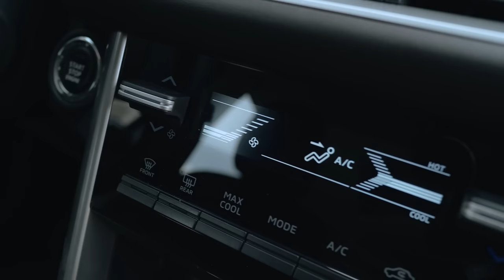Made For You: Zoe Sandejas and the 2022 Mitsubishi Xpander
Car ownership is about finding a good match between car and driver. In this episode, Vince shows photographer, director and cafe owner Zoe Sandejas how the new 2022 Mitsubishi Xpander multi-purpose vehicle is the perfect upgrade for her fast paced and busy lifestyle.

00:00 Meet Zoe
00:53 Meet the Xpander
03:06 Enjoy the Interior
04:59 Maximize the Versatility
05:56 The Better Drive